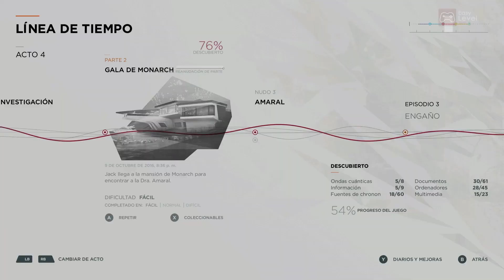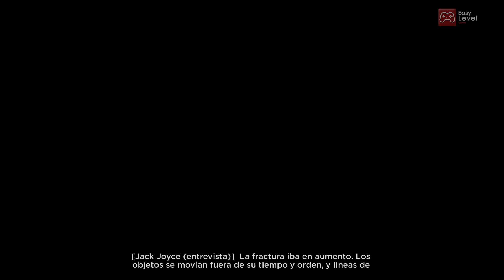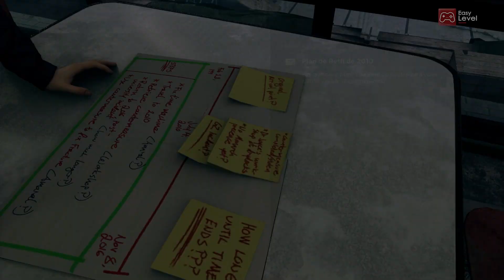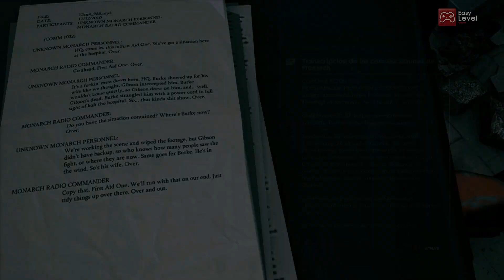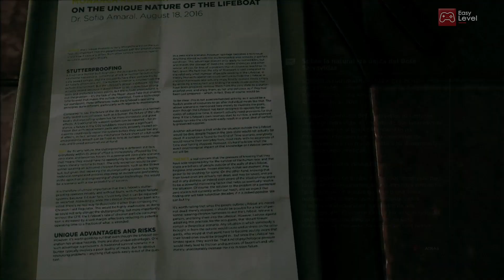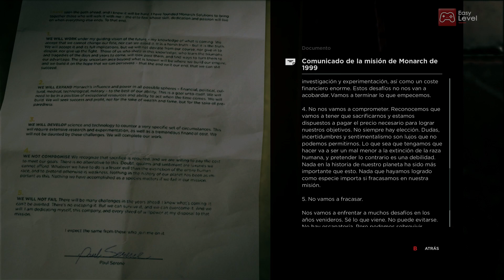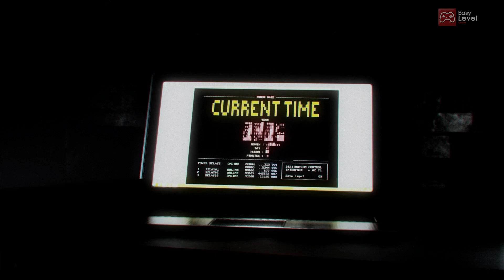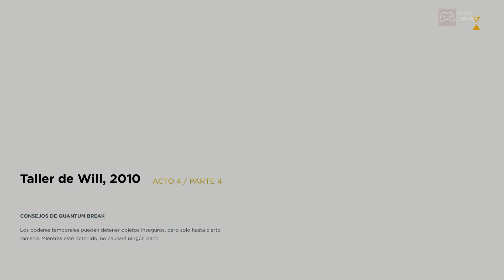Quantum Break - Gameplay Parte 5 II Español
Como consecuencia de una fracción de segundo de destrucción que resquebrajó el mismo tiempo, dos hombres descubren que obtuvieron poderes extraordinarios. Uno de ellos puede viajar en el tiempo y pondrá todo lo que está a su disposición por controlar este poder. El otro usará sus nuevas habilidades para derrotarlo y reparar el tiempo antes de desgarrarse por completo. Ambos enfrentarán enormes obstáculos y tomarán decisiones dramáticas que determinarán el futuro.

¡Sígueme!